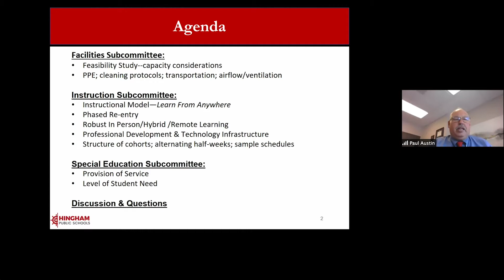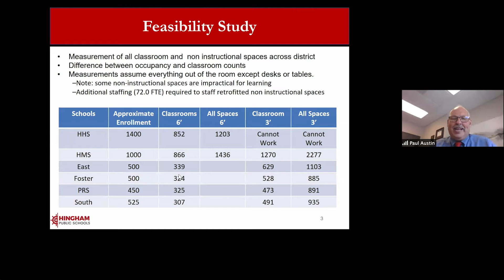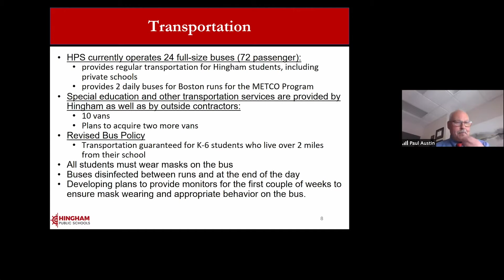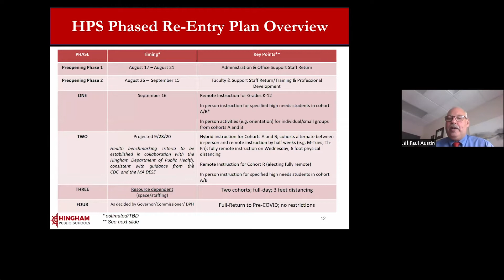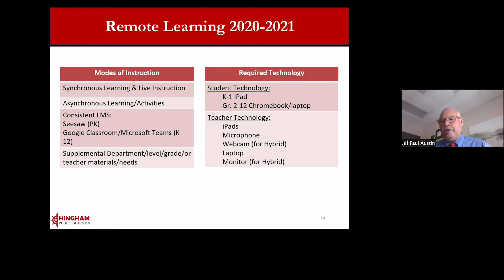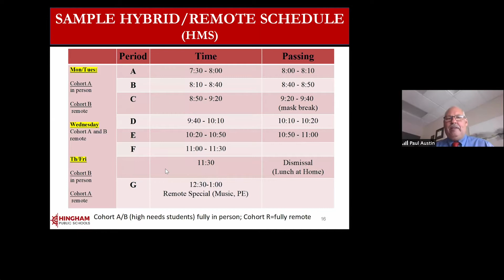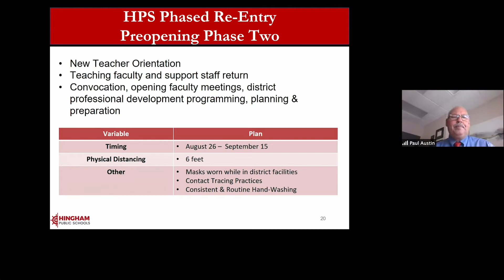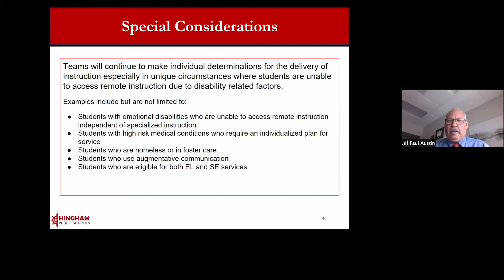Community Outreach Subcommittee of the Hingham School Committee, 08/05/2020, 4:30 PM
1.  Call to Order
CHAIR COMMENT: This meeting is being held remotely as an alternate means of public access pursuant to an Order issued by the Governor of Massachusetts dated March 12, 2020 Suspending Certain Provisions of the Open Meeting Law. You are hereby advised that this meeting and all communications during this meeting may be recorded by the Town of Hingham in accordance with the Open Meeting Law. If any participant wishes to record this meeting, please notify the chair at the start of the meeting in accordance with M.G.L. c. 30A, § 20(f) so that the chair may inform all other participants of said recording.

2.  Public forum for the community to make comments to the School Committee and the Superintendent regarding the reopening of schools.

3. Adjourn.